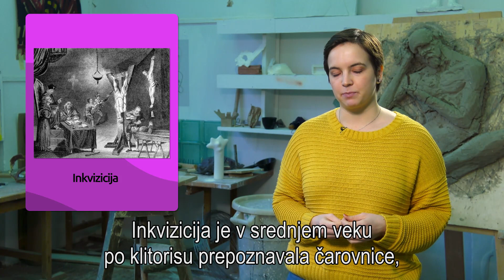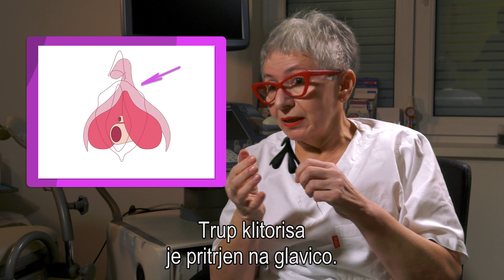Klitopismenost (HR)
Klitopismenost je učenje o ženskih užitkih, ki je preraslo v globalno gibanje. Klitoris je očitno tako dobro skrit organ za ženski užitek, da z iskanjem nimajo težav le nekateri ljubimci, ampak je imela velike težave tudi znanost. Šele leta 1998 je avstralska urologinja Helen O’Connell poskrbela, da vemo, kakšne oblike je. Oddajo o klitopismenosti so pripravili hrvaški partnerji s portala Reci.hr.
Slovar spolne vzgoje je serija desetih oddaj o spolnosti in odnosih, v katerih mladi iskreno spregovorijo o svojih izkušnjah v intimnih razmerjih. Osebne zgodbe dopolnjujejo strokovnjaki z različnih področij.
Oddajo o klitopismenosti so pripravili hrvaški partnerji s portala Reci.hr.
Serija je nastala v okviru projekta Stars4Media, v koprodukciji hrvaških (Reci.hr), romunskih (SEXUL vs BARZA) in slovenskih (RTV Slovenija) partnerjev.
Teme: Soglasje, sekstanje, seks pozitivnost, doxing, maščevalna pornografija, pick up artist, spletne zmenkarije, stealthing, kink, klitopismenost.